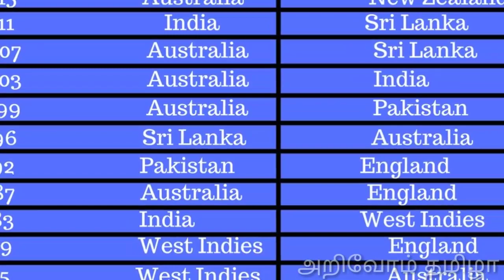2019 World Cup|உலகக்கோப்பையை வெல்லப்போவது யார் தெரியுமா ???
உலகக்கோப்பையை வெல்லப்போவது யார் தெரியுமா  ???|அறிவோம்   தமிழா

இந்த video  பத்திய  உங்களோட கருத்துக்களை  coment  பண்ணுங்க.

மேலும்  இது போன்ற  video கள்  வேண்டும்  என்றால்  comment  பண்ணுங்க .